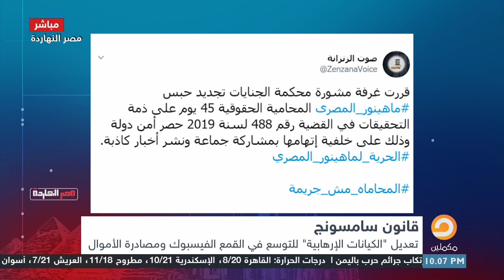بتليفون من المخابرات عبدالعال يلغي قاننون ضد مكملين والقنوات الأخرى ..